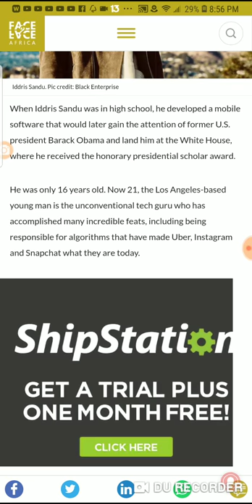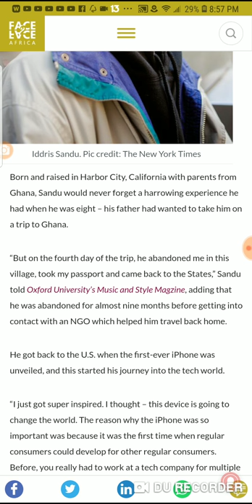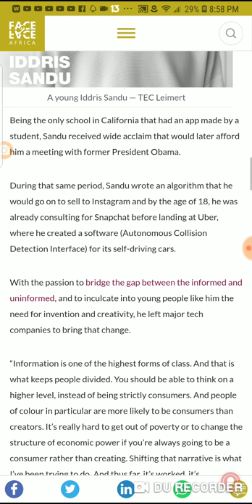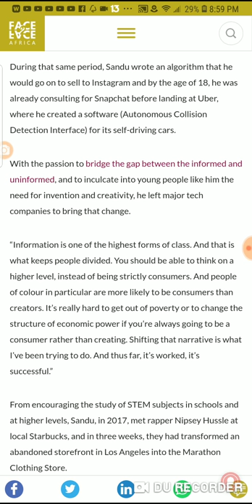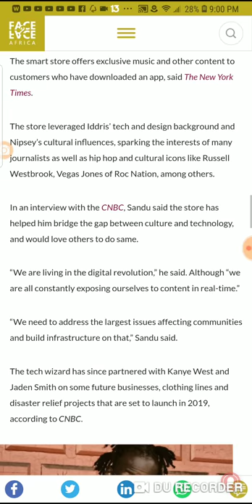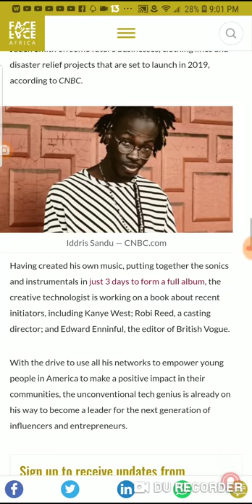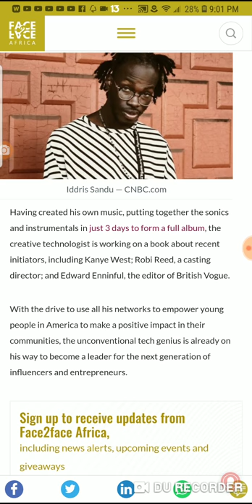The Black Tech Genius You Never Heard Of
At just 21, Iddris Sandu is the tech genius behind Uber, Instagram, and Snapchat